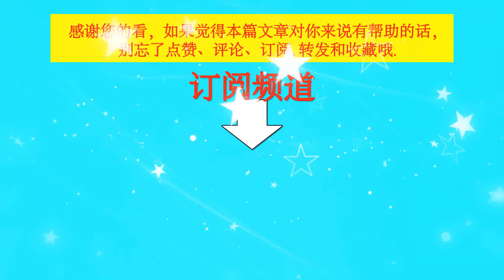王一博：娱乐圈新晋实力派，用行动证明自己的价值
王一博：娱乐圈新晋实力派，用行动证明自己的价值   | TGN Star News